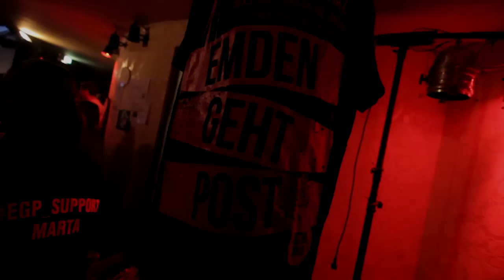EmdengehtPost Festival 2013 | official aftermovie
Aftermovie vom Emden geht Post Festival 2013 in Emden, Ostfriesland

EMDEN GEHT POST FESTIVAL 2013:
MC FITTI
RAZZ
BREAKING SEMSARA
TRIXSTAR
PANIC POOL